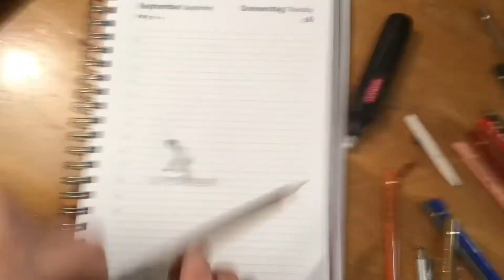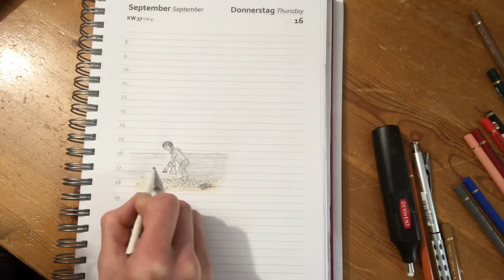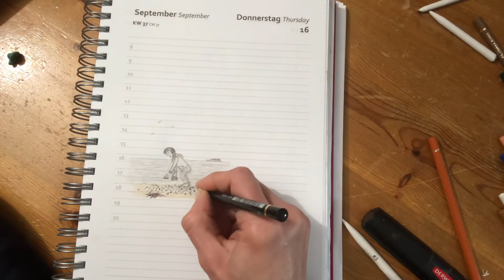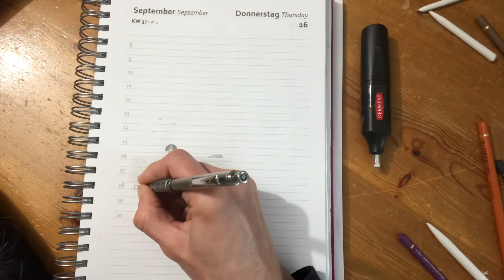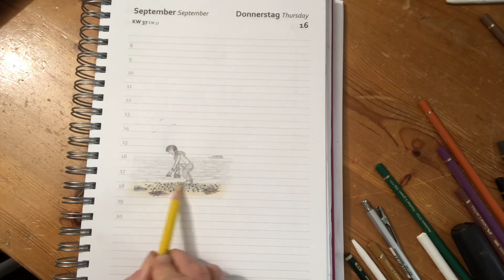Challenge Tag 48 - Steine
Sammelaktion